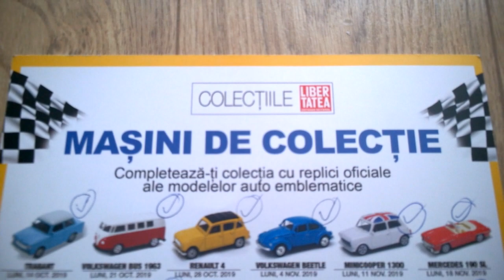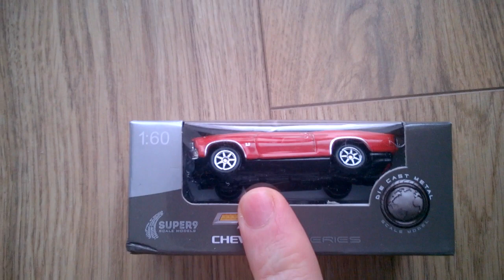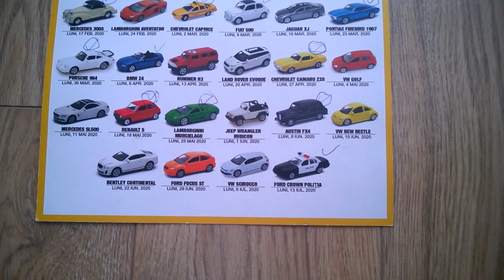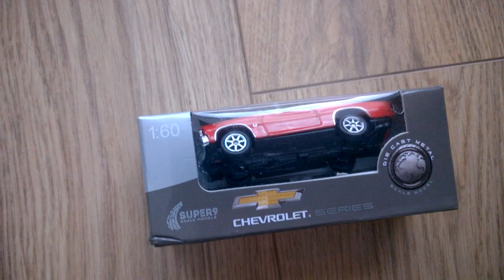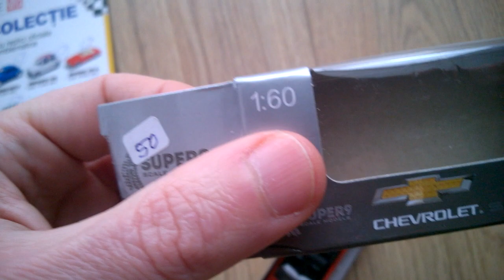prezentare Chevrolet Chevelle SS - welly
1971 Chevrolet Chevelle SS 454
scara 1:64